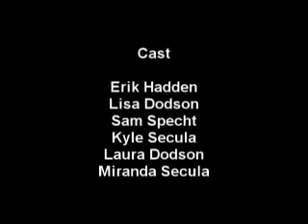Like Write on Rice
An Airrick Glasses Production.  Winner of "Best of the Fest," "Best Acting," and "Make a Difference" awards at the 2008 Frederick 72 Film Fest.

Starring Erik Hadden.  Written by Erik Secula and Erik Hadden.  Directed by Erik Secula and Lisa Dodson.

We had 72 hours to make a movie using the following quote from The Great Gatsby as our inspiration:

"In my younger and more vulnerable years my father gave me some advice that Ive been turning over in my mind ever since."